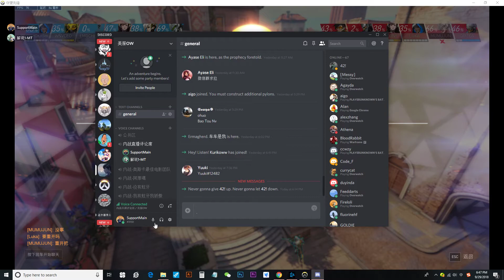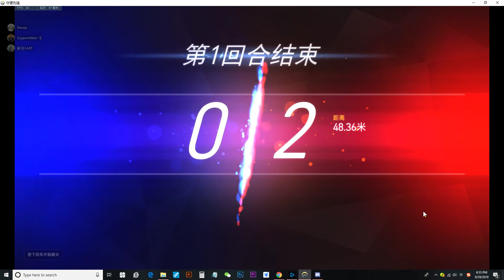Overwatch 2018 09 29 钻石组 里阿尔托 Map3